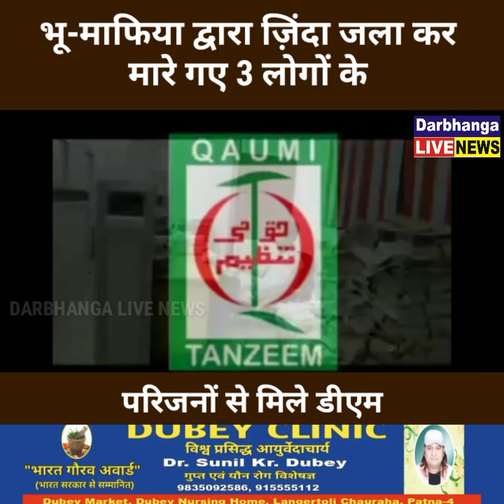भू-माफिया द्वारा ज़िंदा जला कर मारे गए 3 लोगों के परिजनों से मिले डीएम